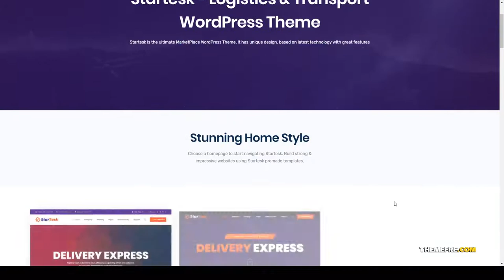Startesk - Logistics and Transport WordPress Theme transportation movers Easy Create Website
Framework Underscores

 Columns 4+

 Layout Responsive

 Tags cargo, cargo wordpress theme, logistic wordpress, logistics, logistics wordpress theme, movers, moving, packers, ship online tracking, smart logistics, transport logistics, transportation, truck, trucking wordpress theme, warehouse